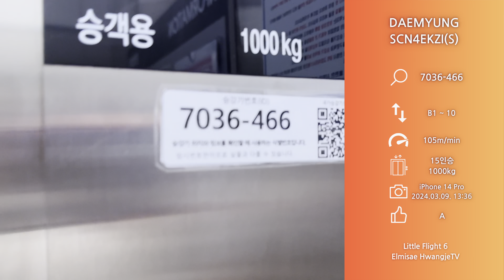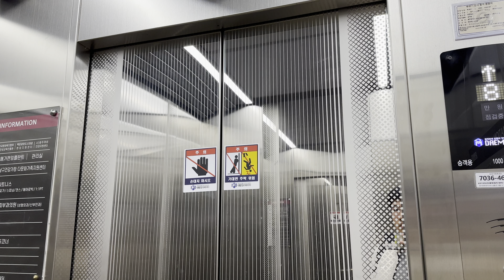1992(2023) SCN4EKZi(S) | 광주광역시 남구 주월동 준영빌딩 대명엘리베이터 (feat. 과거에 엘리베이터를 두 대 굴렸었던 흔적이...?)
[현장 정보]
1992년 12월에 완공된 지하 3층 ~ 지상 10층 규모의 중대형 상가빌딩입니다.

[승강기 소개]
1992년식 현대 ERL로 추정되는 모델을 2003년에 구일엔지니어링으로 부분교체 되었다가 지난 해에 대명엘리베이터 SCN4EKZi(S)로 2차 부분교체가 완료된 모습입니다.
옵션은 전반적으로 무난했어요. 허나, 의장은 2차 부분교체를 실시하면서 같이 교체된 모습입니다.
2차 부분교체 전 (후쿠탄의 BLUESKY FLOOR님 탑사영상)

[여담]
1층 엘리베이터 홀에 과거에 엘리베이터를 두 대 굴렸었던 것으로 추정되는 흔적이 있는데요, 왼편에 엘리베이터가 있었던 것으로 추정되는 공간은 지금 어떻게 활용되고 있는지 알 길이 없네요.